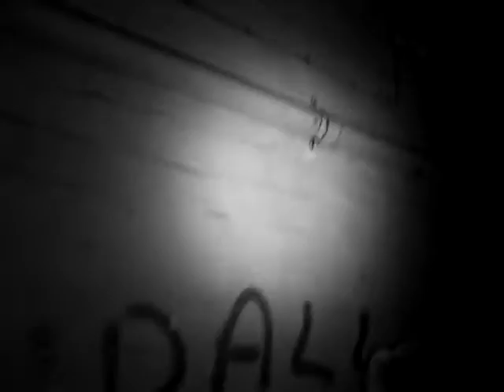Men's cells Gainsborough Old Nick Theatre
Sorry about the audio again, it is best listened to through ear phones..

In here we noticed some loud bangs coming from the corridor and also cold spots in the room, guests were using sonic ears for more acute hearing, infared thermometers and thermal imaging cameras.